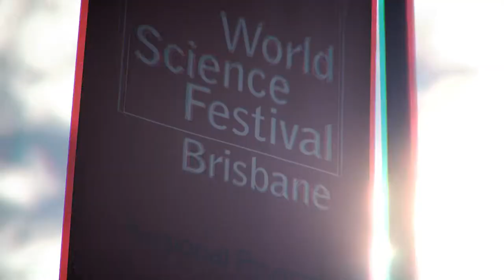World Science Festival Brisbane 2017 Regional Program | Chinchilla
Western Downs residents once again experienced a taste of the World Science Festival Brisbane as it returned to Chinchilla and closed out the Regional Program over two days in March and April. On Friday 31 March, over 200 students from Chinchilla State High, Miles State High, Wandoan State School and Tarroom State School were treated to a day of immersing themselves in science and being challenged by new concepts and ideas shaping our world. On Saturday 1 April over 1,500 visitors came through the doors to experience science in all its wonder through presentations, workshops, displays and hands-on activities.